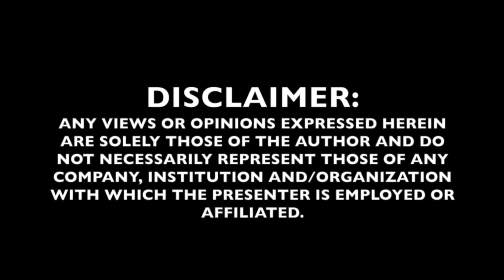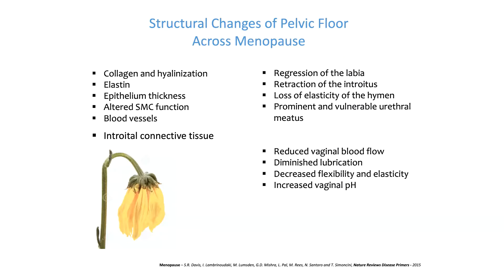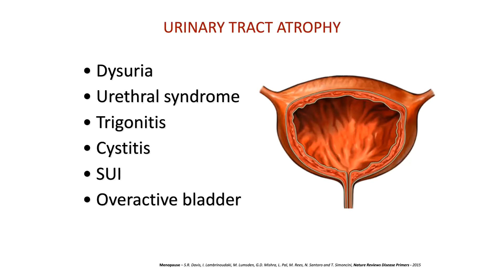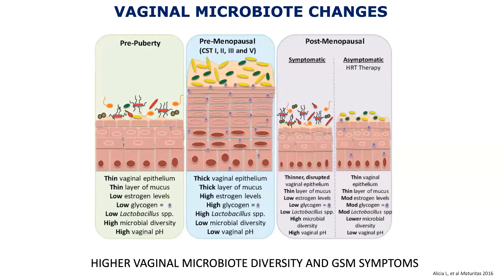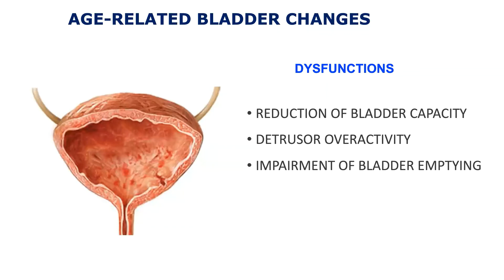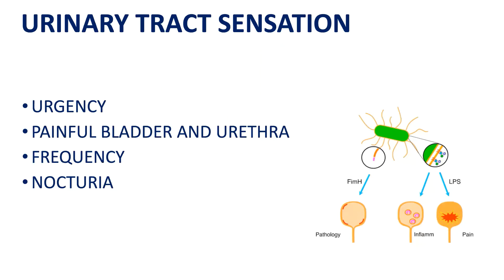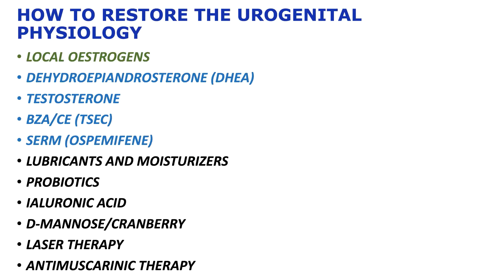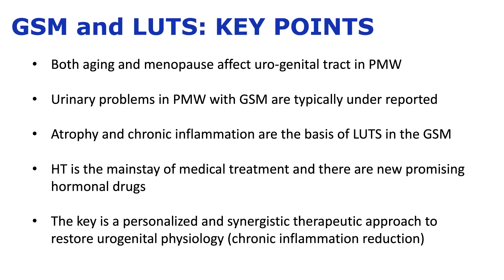Urinary incontinence and pelvic floor dysfunction | EMAS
Prof. Tommaso Simoncini